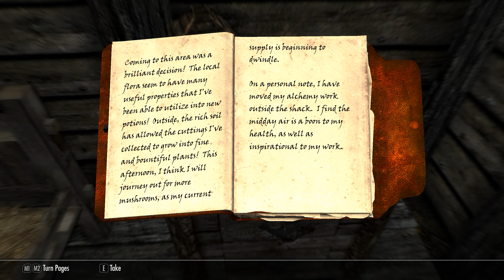ASMR: Skyrim Special Edition - Part 47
Hi! Welcome back to Skyrim!

We are on our way back up the Throat of the World to return to the Greybeards and hand over the Horn of Jurgen Windcaller